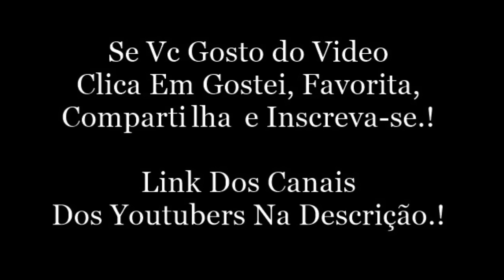PRISCILLA DA UM AVISO - Vlog de Tudo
Pri Alcantara:
Snap: prialcantara